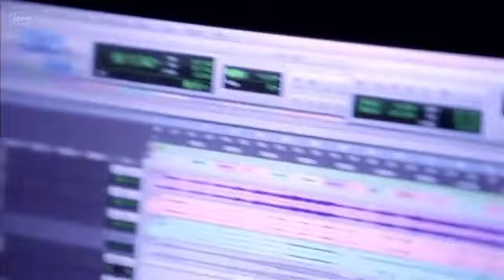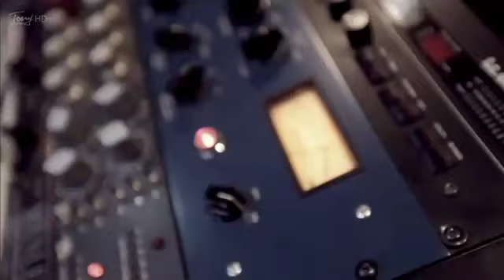Hwanhee Feat May Doni - Strangers * Eng Subs *♥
Click CC to see Subtitles
Credit By Me